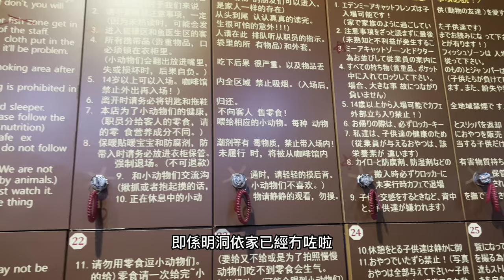韓國首爾서울之旅｜狐獴袋鼠浣熊動物Cafe｜荒謬的生肉 ｜超級好食放題韓燒五花腩｜￼Seoul Adorable Raccoonn Eden Meerkat Friends | Korea BBQ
Eden Meerkat Friends

近距離同狐獴、袋鼠、浣熊等接觸，如果大家都鍾意小動物，咁就一定唔可以錯過啦！

我當時去的地址：韓国 KR 서울특별시 중구 명동8나길10 사보이호텔 상가B동 6층 （已結業）
⋅ 開店時間:13:20 閉店: 18:30

最新消息  明洞店喺2/17號關閉，將會搬到去仁川！
以下是新的地址：￼
弘大動物咖啡廳「Eden Meerkat Friends」
* 地址：서울 마포구 와우산로21길 20 2F
* 營業時間： 平日 13:50 - 19:30、週末 13:20 - 20:00 （最後入場時間為閂門前1小時）

荒謬的生肉 明洞店 |
首爾明洞中區二街54-32 2F
11:00 - 24:00

厚切新鮮五花梅花豬肉無限吃到飽
泡菜醬料跟包肉生菜都是採用自取

提供的套餐只有單一價位！一個價錢吃到飽！
全部都是原塊豬肉！
另外冷麵！烘蛋！生牛肉都可以單點！

我哋下集再見！拜拜👋🏻